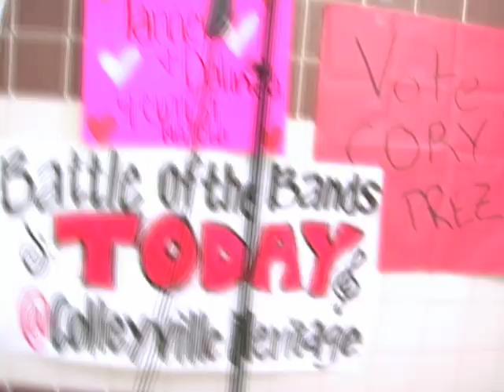Disco Curtis - Behind the Scenes of the "Ashley" Music Video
Follow Disco Curtis behind the scenes on the set of the "Ashley" music video shoot!